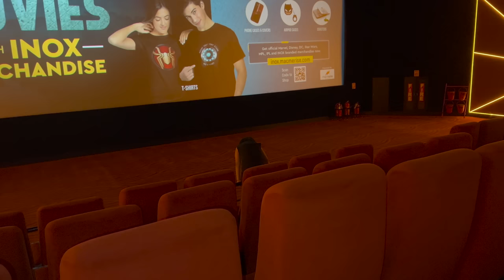Chiku Ko Pakdne Aai Police || Chiku Malik Vlogs